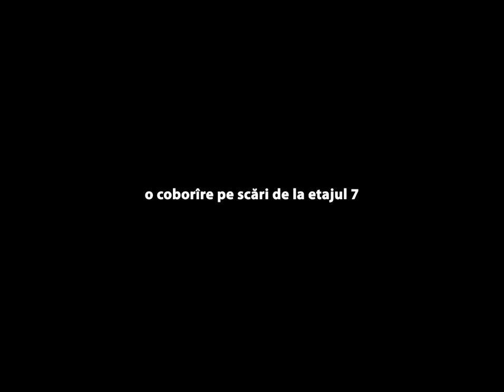Visul lui Adalbert | Official Trailer HD | CINEPUB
Vizioneaza pe Cinepub👉
“Visul lui Adalbert" o producţie Green Film şi 4Proof Film
O comedie neagra despre un accident la locul de munca petrecut intr-o fabrica comunista pe 8 mai 1986, ziua aniversara a Partidului Comunist Roman, la aproape două săptămîni după catastrofa de la Cernobîl şi a doua zi după marea victorie a Stelei în finala Cupei Campionilor Europeni.

Din distrbuţie fac parte actorii Doru Ana, Ozana Oancea, Mimi Brănescu, Anca-Ioana Androne, Adrian Văncică, Paul Ipate.